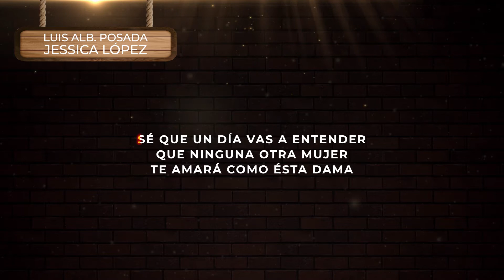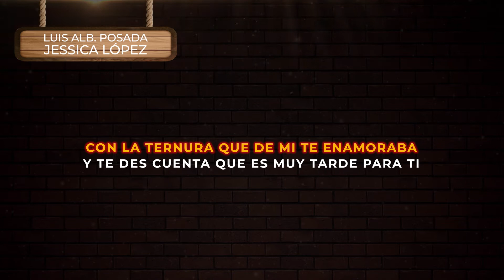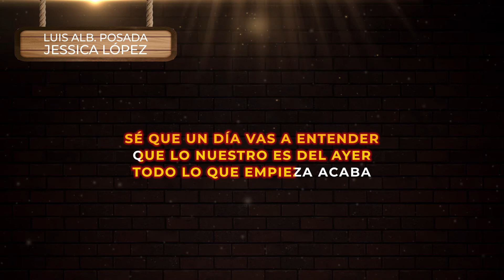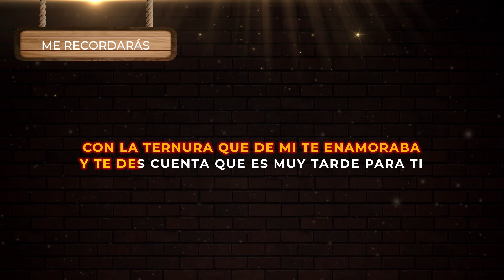Luis Alberto Posada, Jessica López - Me Recordarás | Música Para Tomar con Letra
Me Recordarás - Luis Alberto Posada, Jessica López
Lo nuevo y viejo de la música popular colombiana rancheras nuevas música de banda corridos y música viejitas pero buenas para beber gozar recordar y dedicar con amor 2021